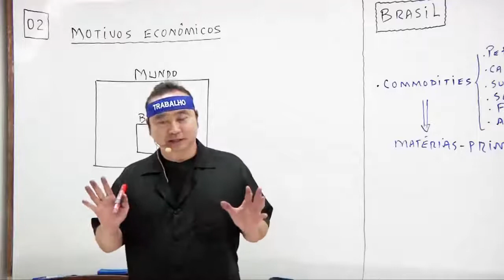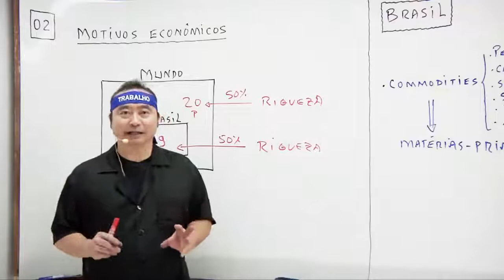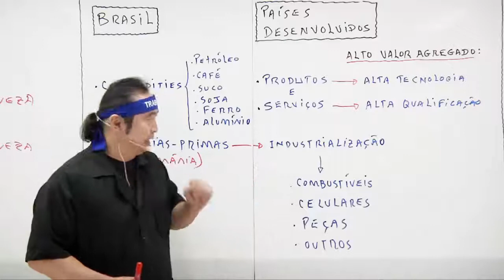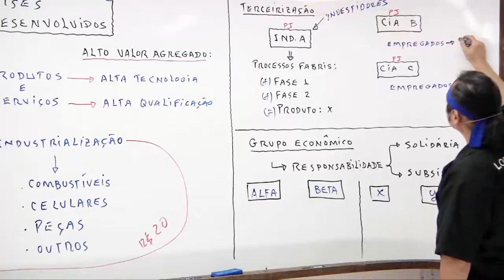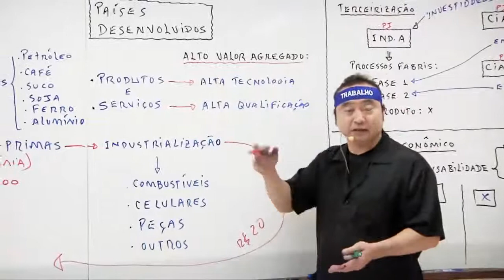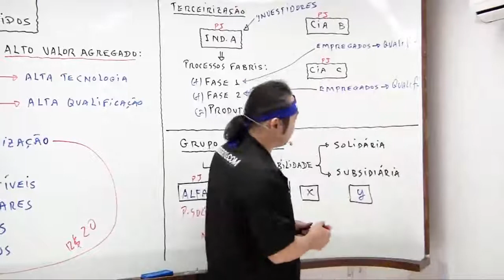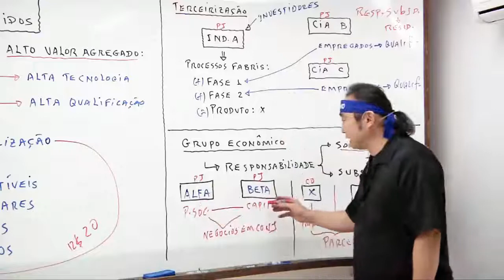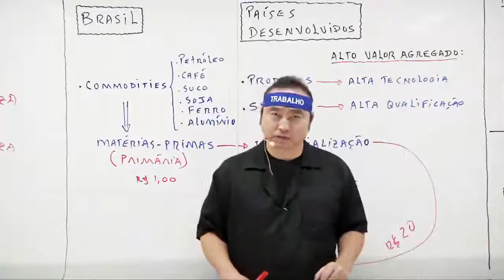Reforma Trabalhista | Objetivo da Reforma | Loberto Sasaki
Contatos Nata Conta:
. [SIGA] Instagram Contatos Nata Conta
. [CHAMAR] no WhatsApp adicione aos contatos (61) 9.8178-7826 ou clique